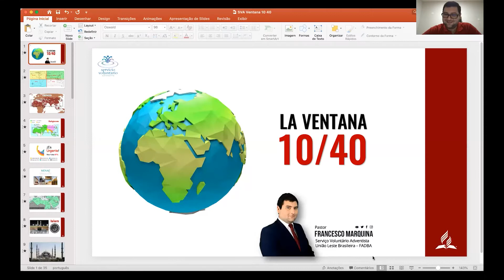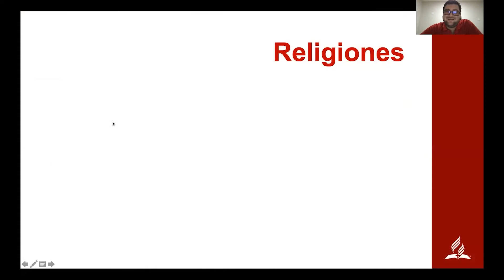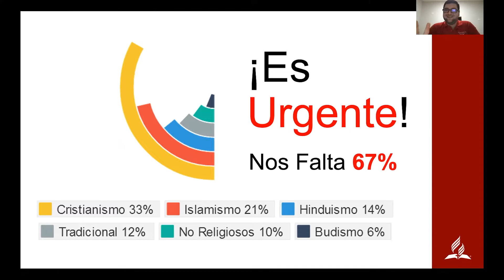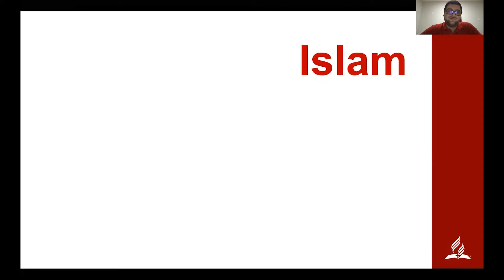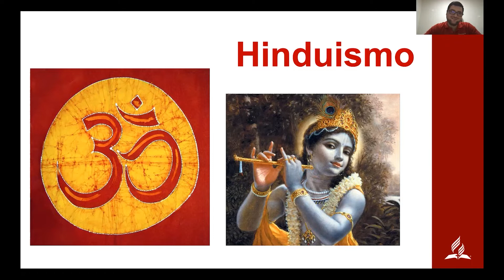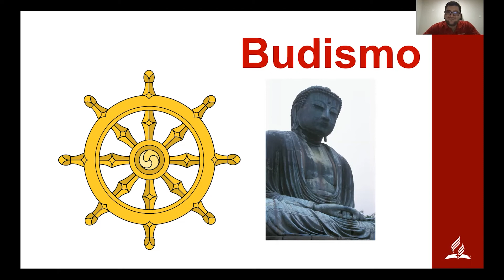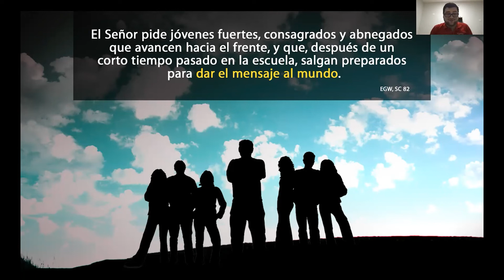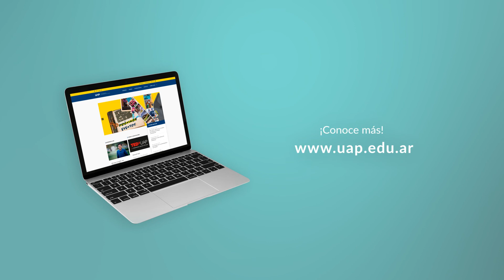Día 5 TEENS - Escuela de Misión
Día 5 TEENS - Escuela de Misión - Educación Adventista - ACES